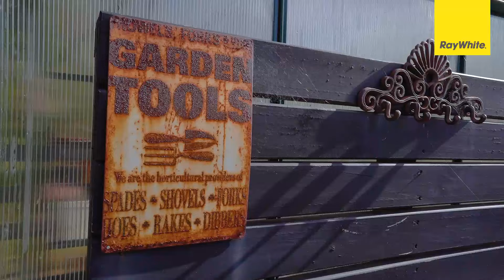327 Tangihua Road, Maungakaramea - Warrick Harkness & Kelly Sackfield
Escape the hustle and bustle of city life and immerse yourself in the tranquility of this enchanting rural retreat. This property combines a spacious family home, versatile sheds, lush gardens, and meandering streams-all the elements needed to fulfill your lifestyle dreams.

The home itself offers ample space and functionality, featuring four generous bedrooms and an open-plan kitchen, dining, and living area. The outdoor living space is framed by native bush and accompanied by the soothing sounds of the river-a perfect retreat for quiet moments or a lively gathering with family and friends. A separate sleepout provides ideal accommodation for guests.

Step outside, where beautifully landscaped gardens, flourishing garden beds, and a flat lawn await-creating the perfect setting for outdoor adventures and activities for all ages. Pockets of bush add to the property's natural charm.

A four bay implement shed and a three bay fully enclosed shed (with power) provide ample storage for vehicles and equipment. There's a handy truck wash down pad too. For horse enthusiasts, the property also features stables, tack room and a dedicated dressage area, making it a dream come true for equestrians.

With endless potential to add your personal touch, this unique property is the perfect place to call home. Here, practical functionality meets the beauty of nature, offering a lifestyle like no other.

Whether you're looking to raise livestock, enjoy recreational pursuits, or simply savor the tranquility of country living, this property is sure to fulfill your dreams.